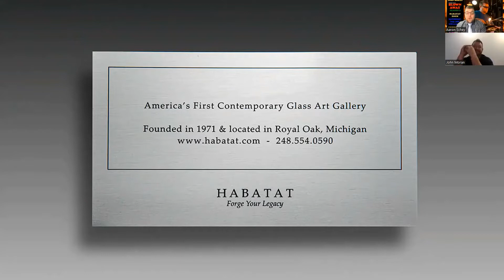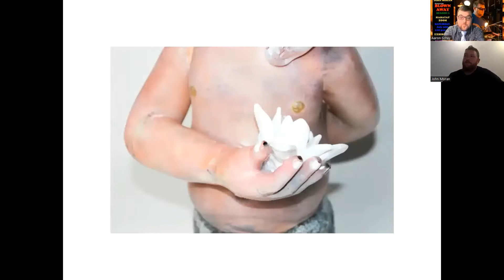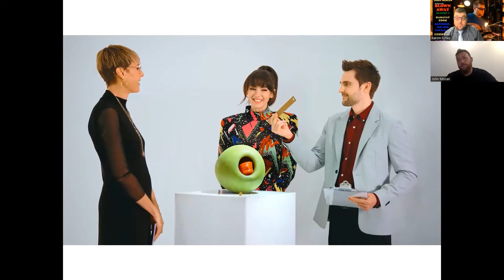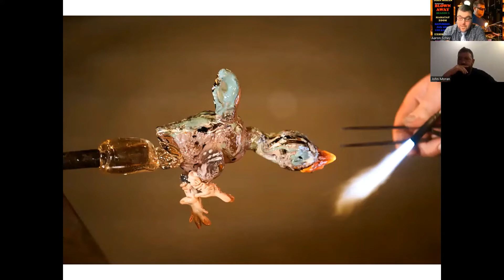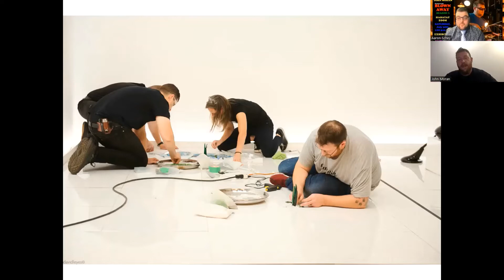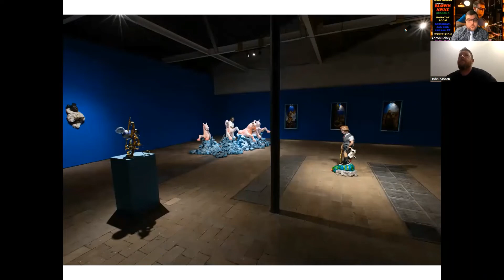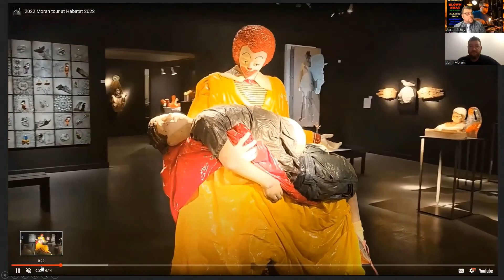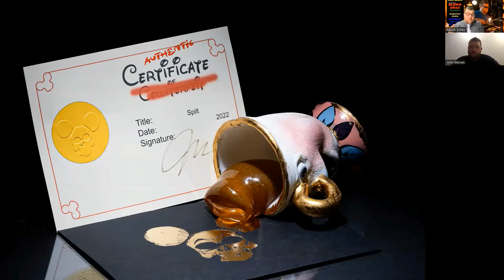Blown Away John Sleepy Moran 2022 Interview! A celebratory discussion with the artist.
I recommend watching the entire 3rd season on Netflix before watching this video.

It is an incredible honor to welcome artist John Moran, who is a long-time member of our Habatat Family, to join me for a Habatat-Zoom! This interview was in a webinar format due to a large attendance due to the show's popularity.

As many of you know, John Moran participated in the recently released season 3 of Netflix's Blown Away. This show has created great interest in glass blowing as well as the glass art community. Moran has received thousands of messages and emails as a result of this exposure. John will be discussing his participation in the show, his work, and answering questions from the audience.

Do expect spoilers in this video! John Moran did very well on the show and is one of the most talented artists using the medium of glass today.

Habatat has just opened an in-person exhibition by the artist!  Experience John Moran's artwork here at Habatat Detroit Fine Art.

Moran was also a winner in season 1 of Not Grandma's Glass. He will be participating again later this year.